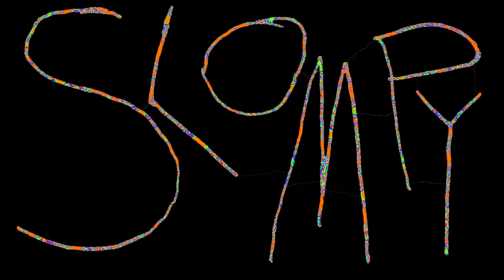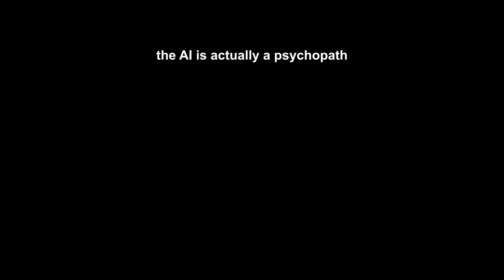THIS AI GENERATED A MOVIE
In this video we had an AI robot write the script as we performed it. According to the researchers in the paper, and as you can hear here, the activity performed in the future still depicts the script, so it was possible to define transfer in the exact right regions. Finally, the machine also develops or enhances understanding of text. So, it creates its own short description that sometimes befits the task at hand.

The reasons for building this kind of machine aren't exactly known. Maybe it's to create a constructive learning platform where creative innovation will take place. Or maybe it's to get people to recognize their shortcomings

This description was generated by AI

If you thought we were funny for some reason make sure to hop on the STREAM on MONDAY and THURSDAYS and come hang wit us. It will be FUUUUUN.